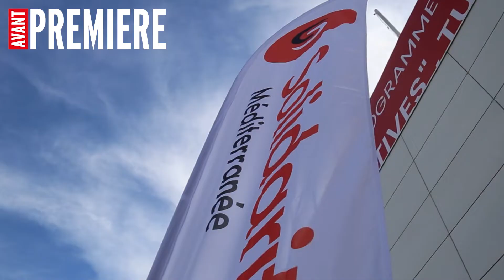الجلسة العامة للبرنامح التشاركي متعدد الفاعلين "لنكن فاعلين/فاعلات"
تصوير و مونتاج: أحمد الفتاتي